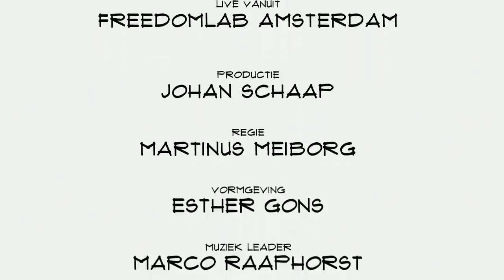Laura Rooseboom (StartGreen Capital): "We streven naar duurzaam en financieel rendement"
Groene bedrijven een duurzame toekomst bieden middels investeringen en/of cowdfunding. StartGreen Capital houdt zich daarmee bezig. Managing partner Laura Rooseboom vertelt in Top Names over serieuze rendementen, marketing waarde en de steun aan duurzame bedrijven.